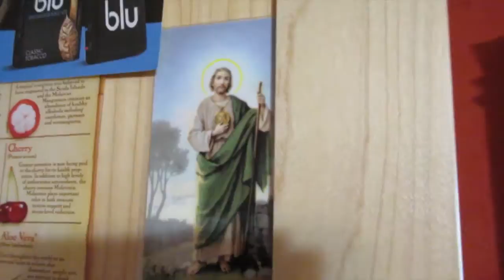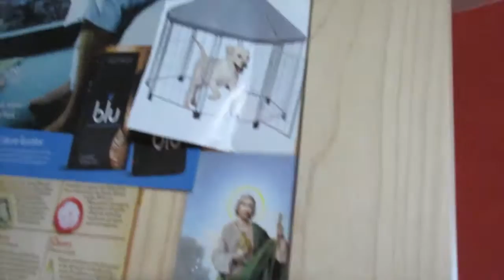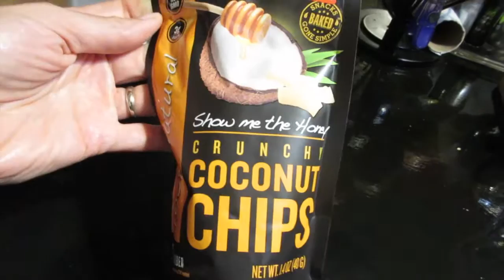Sausage Fingers!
Sausage Fingers! (7/9/15)
Its Friday but not in this video! Maddie goes out - did she have to say something? You'll only know if you watch the video :) Thanks for coming out - we much love you!